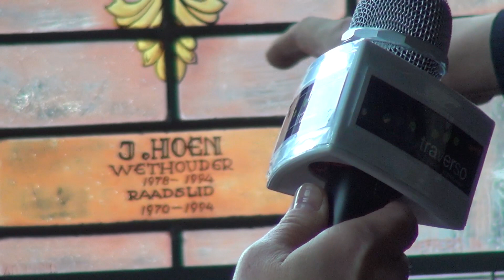2019 03 16 nostalgie uit het stadhuis met Jan, John en Napoleon!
een korte en bonte verzameling ongemonteerd filmmateriaal uit het stadhuis met Jan, John, de overspelige vrouw, Dibbets en Napoleon.